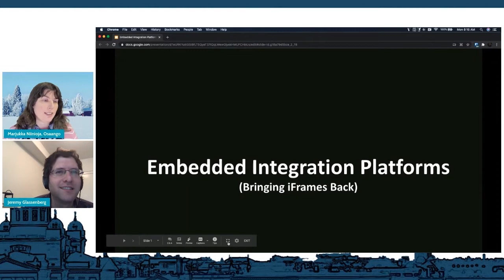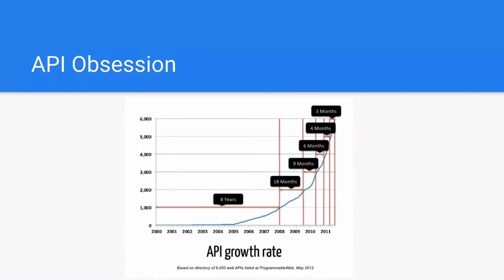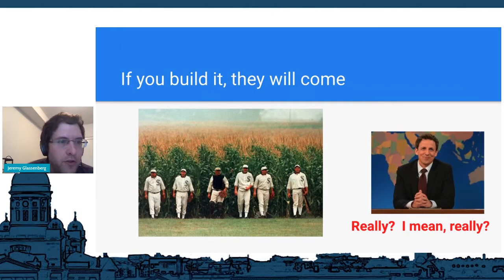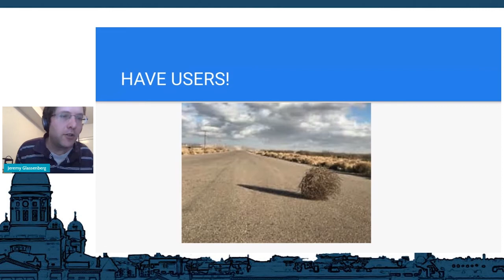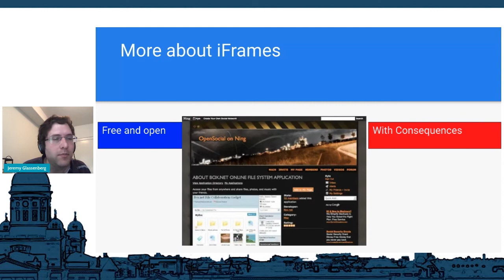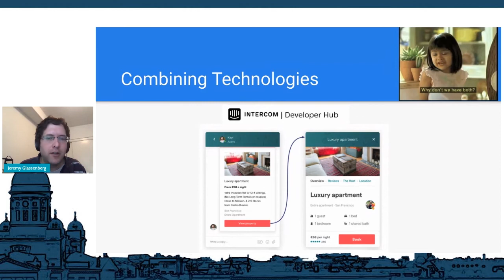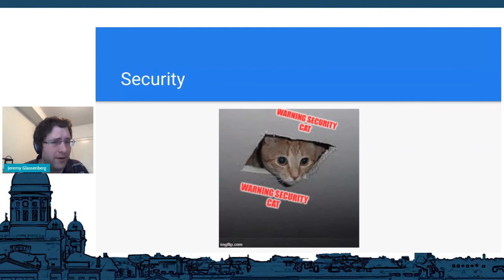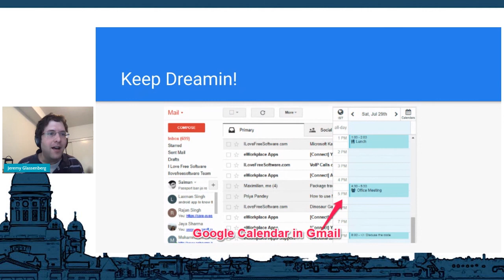Apidays LIVE Helsinki 2021 - Designing embedded platforms: lessons from industry success & failure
Designing embedded platforms: lessons from industry success & failure
Jeremy Glassenberg, Director of Product, APIs at Deserve